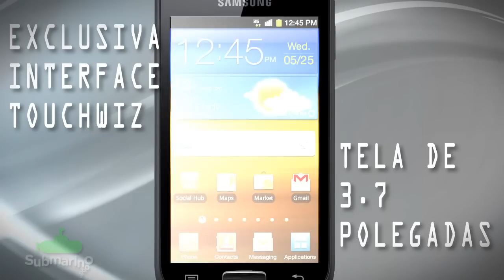Samsung Galaxy W | Submarino.com.br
A tecnologia que você precisava! Com ele você tem Android 2.3 e milhares de aplicativos para download. Além de uma navegação na Internet mais rápida com o processador de 1.4 GHz, fotos de altíssima qualidade com a câmera de 5 MP, internet 3G 14 bbps, Wi-Fi e a Interface exclusiva Samsung TouchWiz permitindo uma melhor utilização de todas as funções do aparelho.